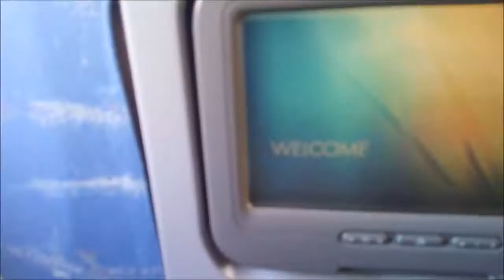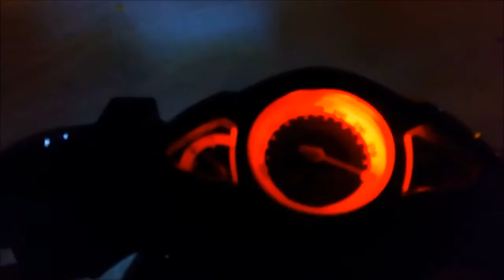My 2015 Holiday montage - Philippines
2015's Trip to Phil. Some clips are blurry. But was fun making this. Enjoy